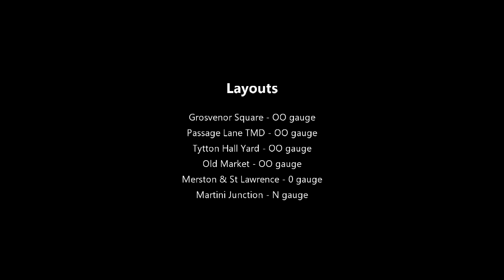The Great Central Railway Model Event 2019 - Part 5